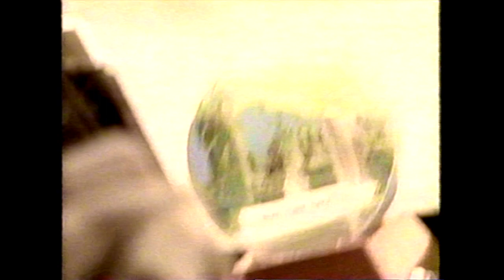Martha Wash - Carry On [HQ]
Single taken from the 1992 debut album "Martha Wash".